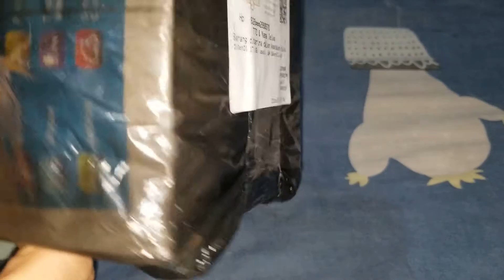Unboxing IP CCTV - 22 October 2021